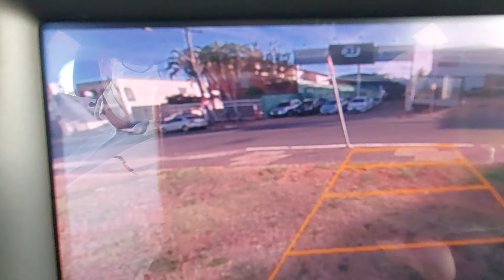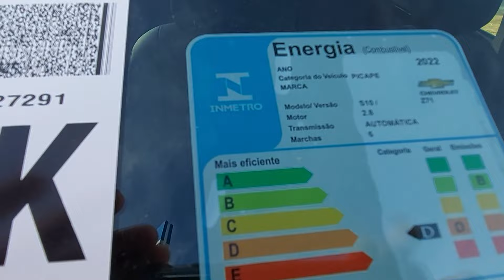detalhes da nova Chevrolet s10 z71 verde safari 2023 diesel 4x4 automática